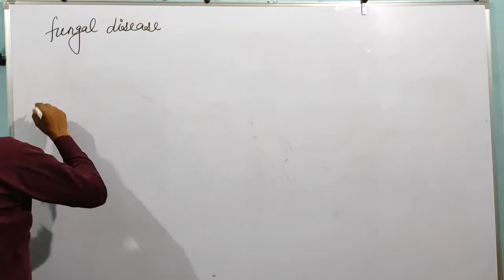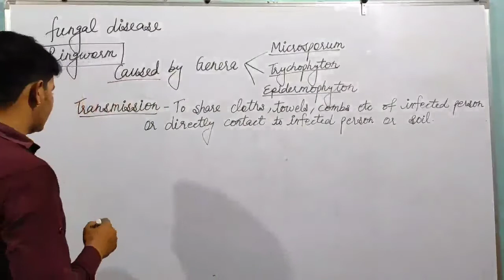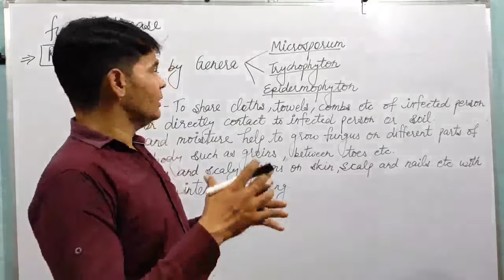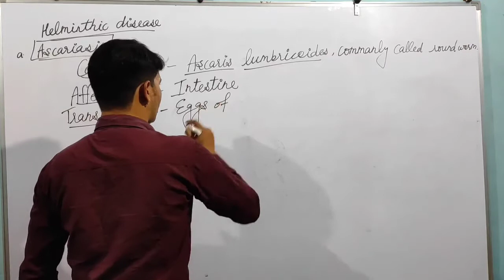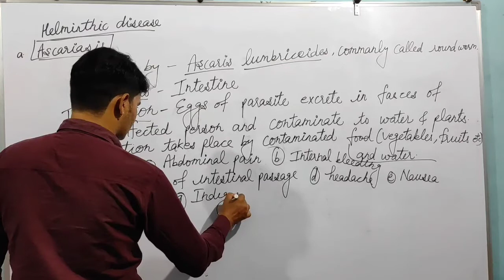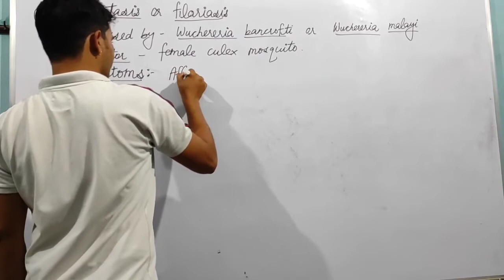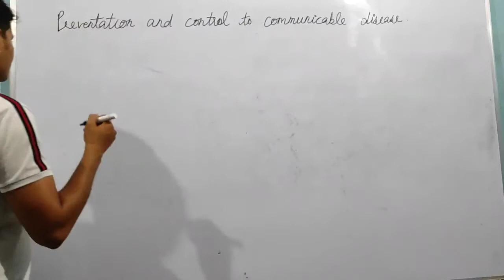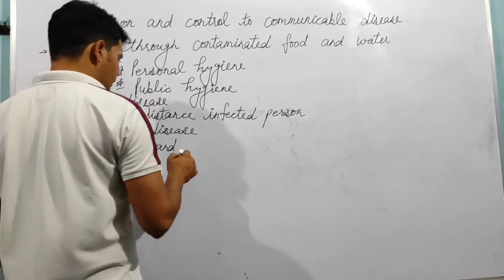Human health and disease class 12 part 4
ringworm, Filarial, ascariasis, prevention and control of diseases